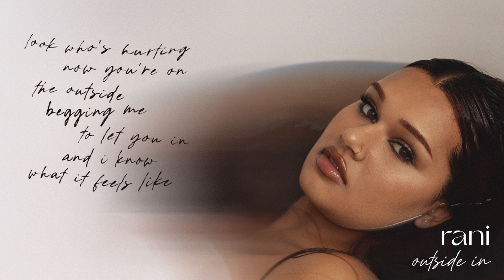RANI - Outside In (lyric video)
CREDITS
Written by: Johan Edvin Hördegård,  Hannes Roovers, Brooke Williams ,RANI
Produced by: Medium
Mixed by: Andres Algaba
Mastered by: Cosmos Mastering

They say if you love her, tell her
or she’ll be loved by somebody else
If only you knew that sooner
You wouldn’t be there all by yourself

Cause I know that your heart breaks,
everytime you hear my name
There’s regret written all over your face,
realizing it’s too late

Look who’s hurting
now you’re on the outside
Begging me to let you in
And I know what it feels like
To bang the door when no one’s listening
And you hate I moved on
Got new keys changed the locks
Wish it was different that makes two of us
Now you know what it feel like
When you’re staring from the outside in

Thought you were my forever
Guess I didn’t know you that well
I got no more tears to cry
I’m good on the other side
So just Go on and pretend

BUT I know that your heart breaks,